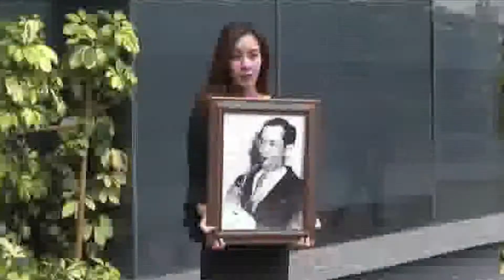"วินิจ เลิศรัตนชัย" ถวายงานแทนคุณแผ่นดินด้วยสำนึกในพระมหากรุณาธิคุณ - Springnews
คุณวินิจ เลิศรัตนชัย ผู้เคยถวายงานอย่างใกล้ชิดต่อพระบาทสมเด็จพระปรมินทรมหาภูมิพลอดุลยเดช ในการแสดงพระมหาชนก เดอะฟีโนมีนอน ไลฟ์ โชว์ ที่ถือเป็นการแสดงเทิดพระเกียรติพระบาทสมเด็จพระปรมินทรมหาภูมิพลอดุลยเดช ซึ่งยังคงประทับใจทั้งผู้ชม และผู้ที่ได้รับถวายงาน ติดตามรายละเอียดได้จากรายงาน